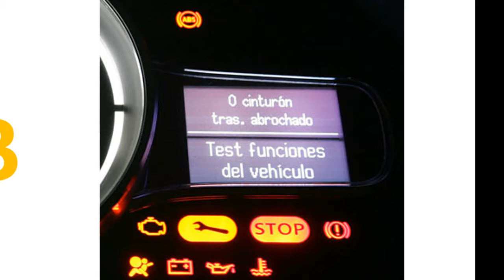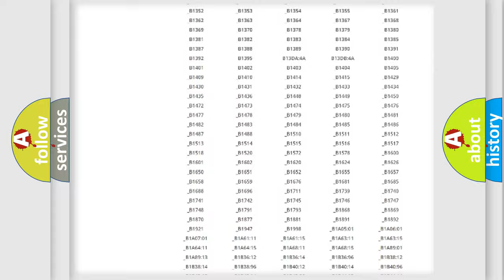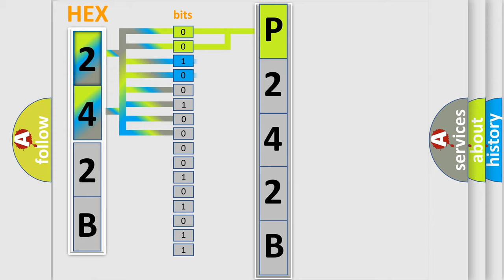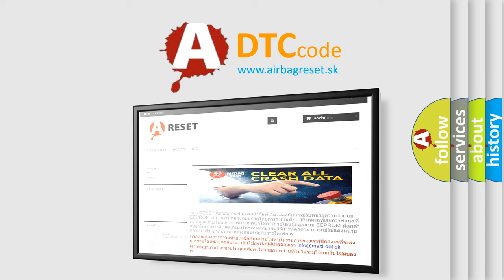DTC Jeep P242B Short Explanation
Contents:
0:21 Basic DTC analysis according to OBD2 protocol standard.
1:48 Insight into programming
2:58 A diagnostically understandable description of the Diagnostic Trouble Code
3:05 Basic error definition

Make
Jeep
Code
P242B
Definition
Data from LF transmitter cannot be received
Description
Tire pressure data for one or more transmitters is not being received by the BCM  Data from LF transmitter cannot be received
Cause